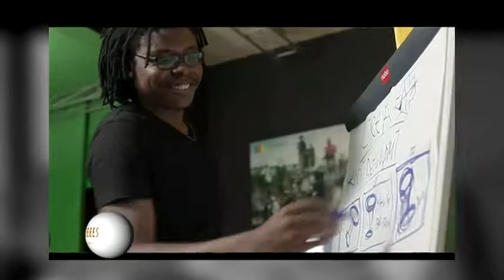Metier_Visual Artist_Rodrigue Fotso_Carrières N°71_Janvier 2018